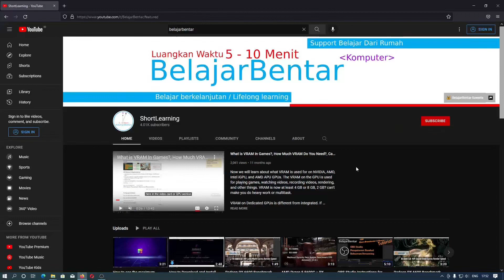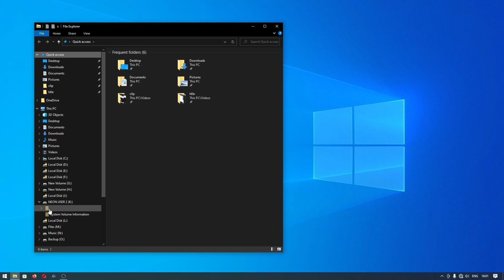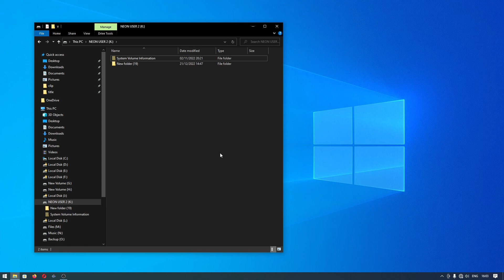Cara Mengembalikan isi File Folder Yang Hilang di Harddisk Eksternal, Flashdisk Karena Virus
Sekarang kita akan belajar cara mengenai memperbaiki hard disk eksternal atau flashdisk terbaca / terdeteksi tetapi file dan folder pada hilang atau disembunyikan oleh virus, yang membuat folder tanpa nama. Hal ini terjadi jika kalian masih menggunakan Windows XP, Windows Vista, Windows 7, dan tidak akan terjadi jika menggunakan Windows 8, Windows 10, Windows 11.